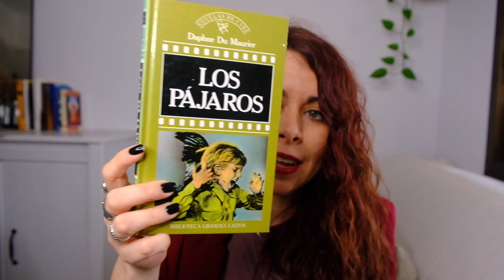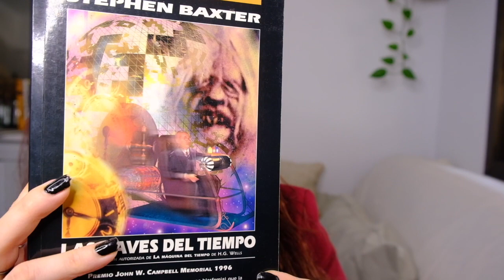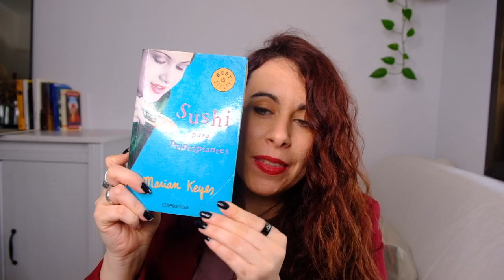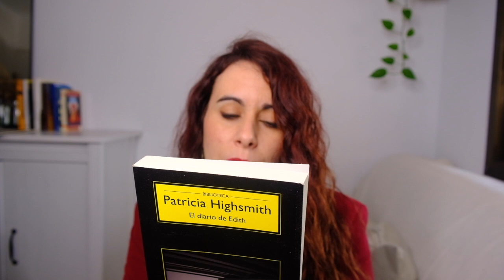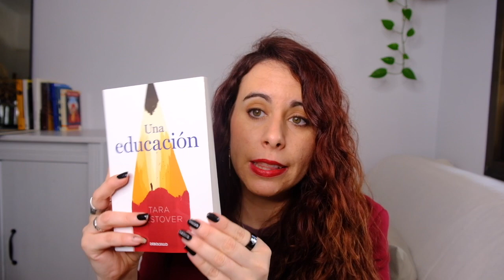BOOK HAUL MAYO